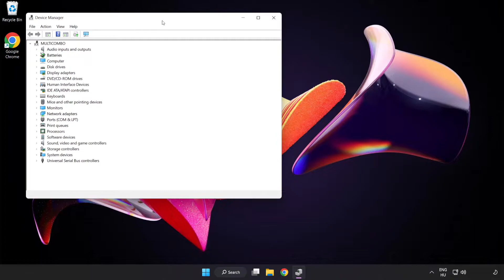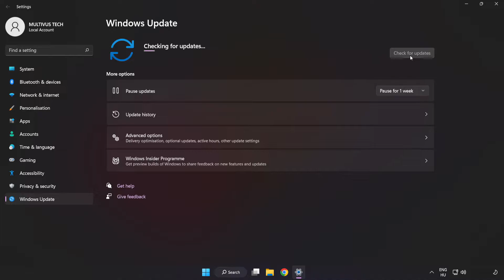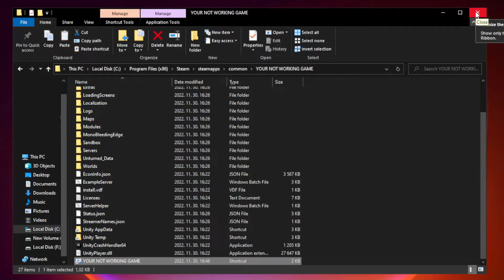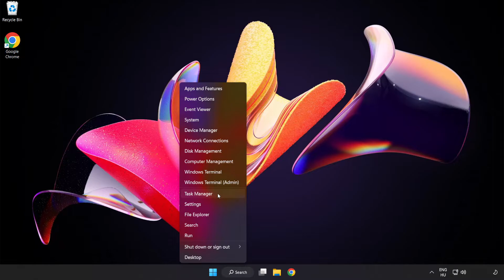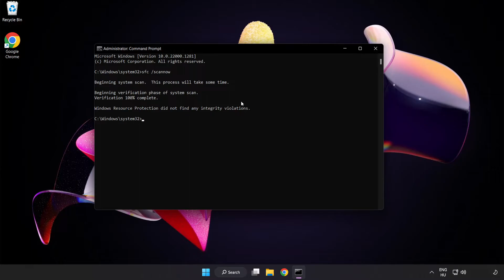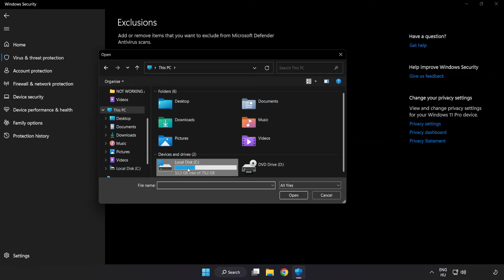How to FIX STAR WARS Jedi: Fallen Order Crashing / Not Launching!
I'm going to show How to FIX STAR WARS Jedi: Fallen Order Crashing / Not Launching!